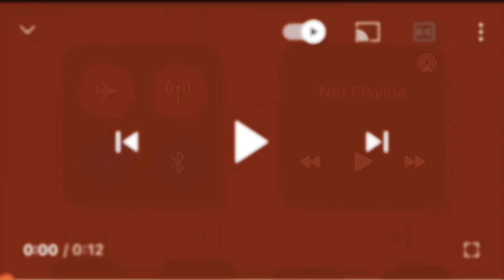Thulo Pani porako Kram ma urlabari Dubaw ||⛈Urlabari morang || Anju Syangbo 🇧🇹🇮🇳🇳🇵